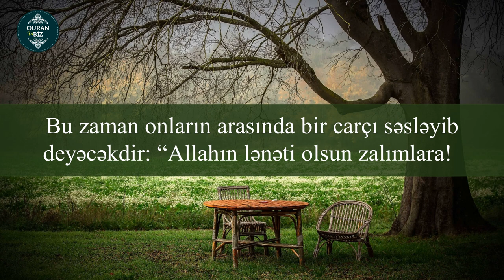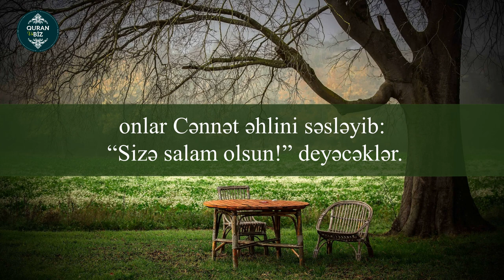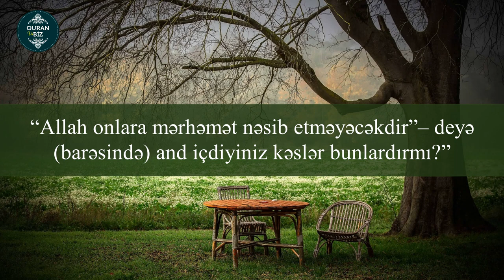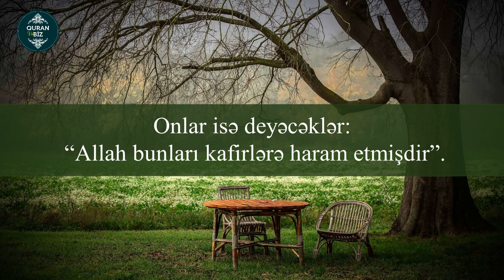GÖZ YAŞLARI SAXLAMAQ MÜMKÜN DEYİL. əl-Əraf surəsi 44-51.Faisal ar-Rashood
7. əl-Əraf surəsi
"Sədd" surəsi, 206 ayə,

Məşhur qarilər:
İdris Abkar.
Saad Al Ghamdi
Mişari ar-Raşid
Feysal ar-Ruşud
Muhammad Al-Luhaidan
Abdul Həlim
İslam Subhi

 1. Fatihə surəsi 2. əl-Bəqərə surəsi 3. Ali-İmran surəsi 4. ən-Nisa surəsi
5. əl-Maidə surəsi 6. əl-Ənam surəsi 7. əl-Əraf surəsi 8. əl-Ənfal surəsi
9. ət-Tovbə surəsi 10. Yunus surəsi 11. Hud surəsi 12. Yusuf surəsi
13. ər-Rad surəsi 14. İbrahim surəsi 15. əl-Hicr surəsi 16. ən-Nəhl surəsi
17. əl-İsra surəsi 18. əl-Kəhf surəsi 19. Məryəm surəsi 20. Ta ha surəsi
21. əl-Ənbiya surəsi 22. əl-Həcc surəsi 23. əl-Muminun surəsi
24. ən-Nur surəsi 25. əl-Furqan surəsi 26. əş-Şuəra surəsi
27. ən-Nəml surəsi 28. əl-Qasas surəsi 29. əl-Ənkəbut surəsi
30. ər-Rum surəsi 31. Loğman surəsi 32. əs-Səcdə surəsi
33. əl-Əhzab surəsi 34. Səba surəsi
35. Fatir surəsi 36. Ya sin surəsi 37. əs-Saffat surəsi
38. Sad surəsi 39. əz-Zumər surəsi 40. Ğafir surəsi
41. Fussilət surəsi 42. əş-Şura surəsi 43. əz-Zuxruf surəsi
44. əd-Duxan surəsi 45. əl-Casiyə surəsi 46. əl-Əhqaf surəsi
47. Muhəmməd surəsi 48. əl-Fəth surəsi
49. əl-Hucurat surəsi 50. Qaf surəsi 51. əz-Zəriyət surəsi
52. ət-Tur surəsi 53. ən-Nəcm surəsi 54. əl-Qamər surəsi
55. ər-Rahmən surəsi 56. əl-Vaqiə surəsi 57. əl-Hədid surəsi
58. əl-Mucadilə surəsi 59. əl-Həşr surəsi 60. əl-Mumtəhənə surəsi
61. əs-Saff surəsi 62. əl-Cumuə surəsi 63. əl-Munafiqun surəsi
64. əl-Təğabun surəsi 65. ət-Talaq surəsi 66. ət-Təhrim surəsi
67. əl-Mulk surəsi 68. əl-Qaləm surəsi 69. əl-Həqqa surəsi
70. əl-Məaric surəsi 71. Nuh surəsi 72. əl-Cinn surəsi
73. əl-Muzzəmmil surəsi 74. əl-Muddəssir surəsi
75. əl-Qiyəmə surəsi76. əl-İnsan surəsi 77. əl-Mursəlat surəsi
78. ən-Nəbə surəsi 79. ən-Nəziət surəsi 80. Əbəsə surəsi
81. ət-Təkvir surəsi 82. əl-İnfitar surəsi 83. əl-Mutaffifin surəsi
84. əl-İnşiqaq surəsi 85. əl-Buruc surəsi 86. ət-Tariq surəsi
87. əl-Əla surəsi 88. əl-Ğaşiyə surəsi 89. əl-Fəcr surəsi 90. əl-Bələd surəsi
91. əş-Şəms surəsi 92. əl-Leyl surəsi 93. əd-Duha surəsi
94. əş-Şərh surəsi 95. ət-Tin surəsi 96. əl-Ələq surəsi
97. əl-Qadr surəsi 98. əl-Beyyinə surəsi 99. əz-Zəlzələ surəsi
100. əl-Adiyat surəsi 101. əl-Qariə surəsi 102. ət-Təkəsur surəsi
103. əl-Əsr surəsi 104. əl-Huməzə surəsi 105. əl-Fil surəsi
106. Qureyş surəsi 107. əl-Maun surəsi 108. əl-Kovsər surəsi
109. əl-Kəfirun surəsi 110. ən-Nəsr surəsi 111. əl-Məsəd surəsi
112. əl-İxlas surəsi 113. əl-Fələq surəsi 114. ən-Nəs surəsi